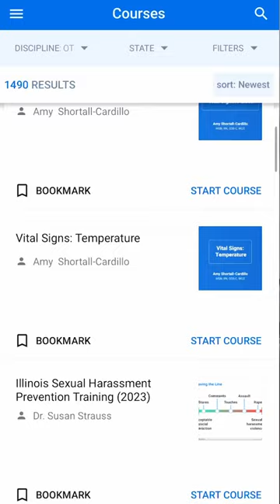Is Medbridge worth it? (Promo code: OTFOCUS)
Medbridge is a CEU and continual education course platform for nursing, Physical therapy, and Occupational Therapy.

For discounts, apply the code: OTFOCUS